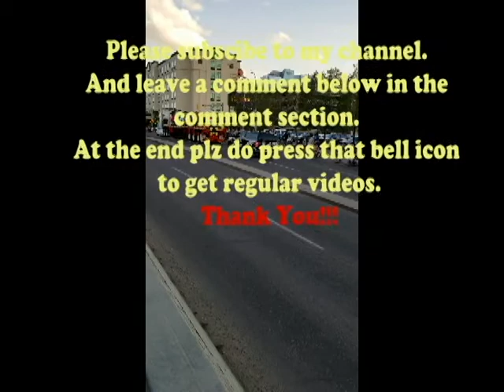Regina City Parade for Saskatchewan Day-2018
Regina City Parade 2018 taken from the intersection at Broad street and Sask drive. In the background you can Downtown, Casino Regina, Delta Hotel and many more..

If you like this video:

4. Press the notification icon.